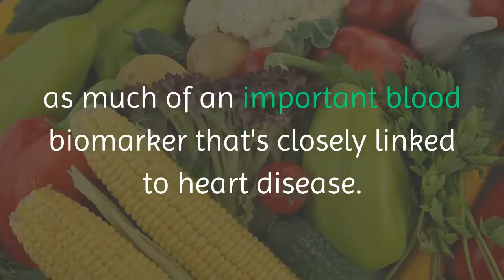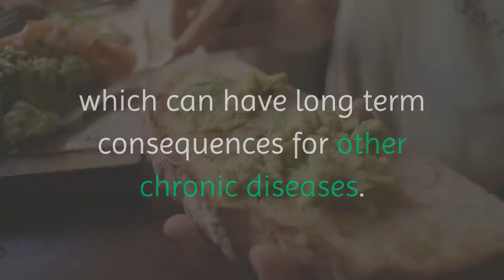paleo diet linked to heart disease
the popular  paleo diet linked to heart disease research shows

Paleo's increased red meat intake also increase  precursor compounds that produce TMAO  and can lead to heart disease